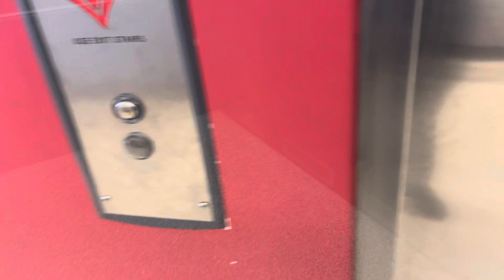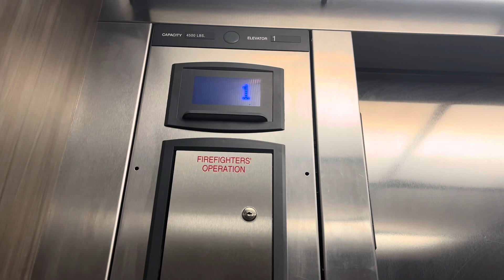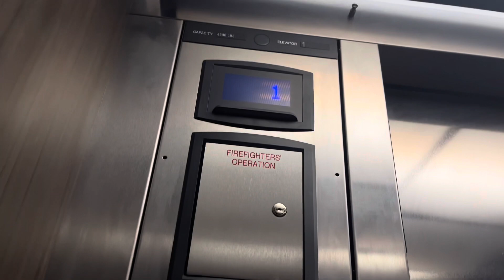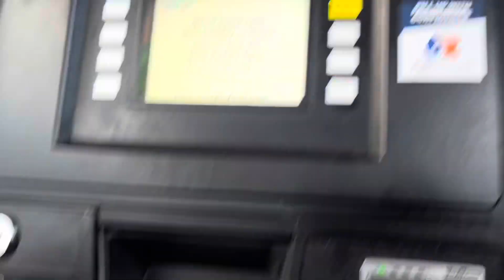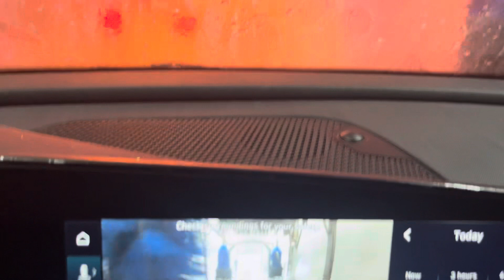Vlog-Mas Day 4 🎄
Vlog-Mess
Little Road Rage with Moocho-Stupido